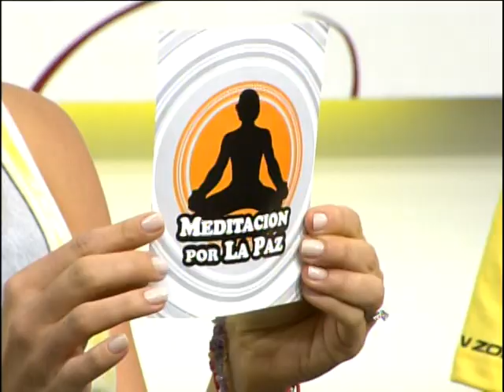PEDRO LUIS OTERO en Segmentos del programa: Un momento Diferente. parte 2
Segmentos de Yoga en el Programa de televisión: Un Momento Diferente. Guiados por el Maestro de Yoga Pedro Luis Otero y con la profesora Melissa Pereira.